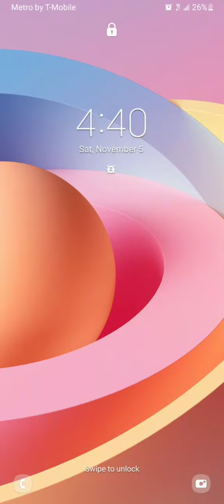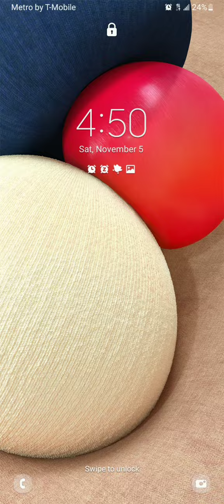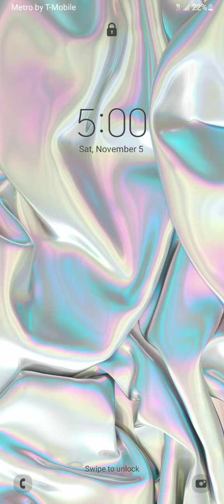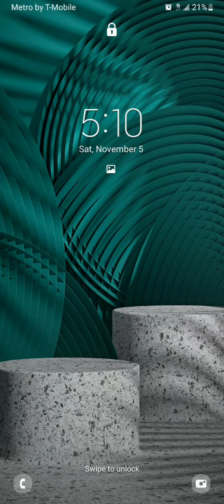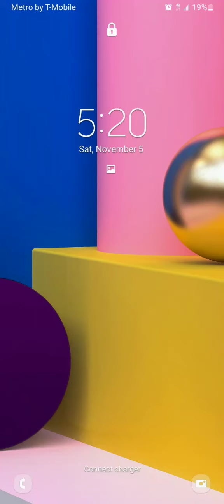148.2 walking workout at Comic-Con